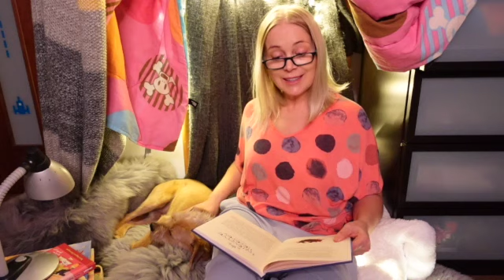Rozprávky z ôsmeho svetadielu: 5 - Malá záchranárka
Už ste niekedy niekoho zachránili? Dievčatku z tejto rozprávky sa to už podarilo...